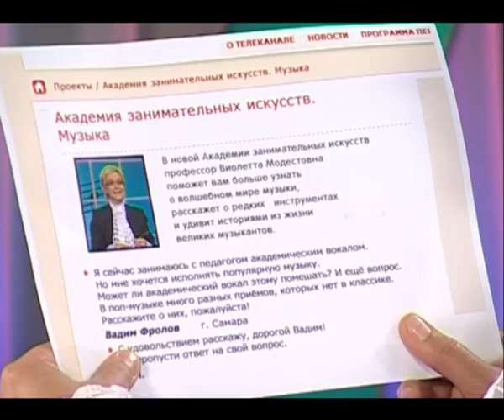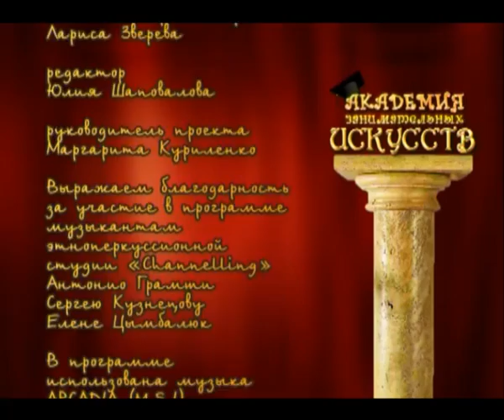Музыка 71. Эстрадное пение — Академия занимательных наук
Академия занимательных искусств. Музыка. Урок 71. Эстрадное пение. Методика эстрадного вокала
Многих телезрителей интересует, как можно научиться профессионально петь. Поэтому Виолетта Модестовна решила познакомить их с методикой эстрадного вокала. Методика эстрадного вокала имеет свои характерные особенности и заметно отличается от вокала академического. Академический вокал использует округлённое звучание, ровное и чистое по всему диапазону. Именно такое звучание голоса необходимо для классических произведений. Эстрадный вокал, как правило, не нуждается в таком звучании и имеет множество специальных приёмов, например йодль, фальцет, гроулинг. Работа с микрофоном также требует определённых навыков. Эстрадное пение сочетает в себе множество песенных направлений, объединяет всю палитру вокального искусства. Методика эстрадного вокала, прежде всего, подразумевает пение с эстрады. В эстрадном вокале можно услышать и народные мотивы, и элементы джаза, это так же и авторская песня и элементы рок музыки. Эстрадный вокал отличается от академического вокала более открытым и более естественным звуком. Однако, певческие навыки, правильная позиция и опора звука так же необходимы в эстрадном вокале, как и в академическом.